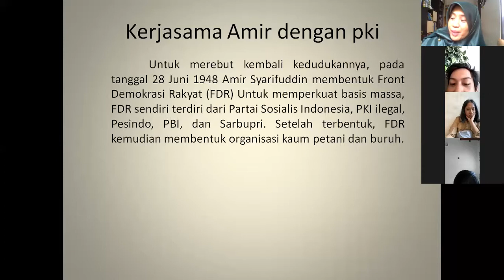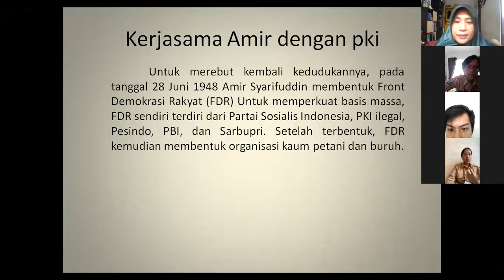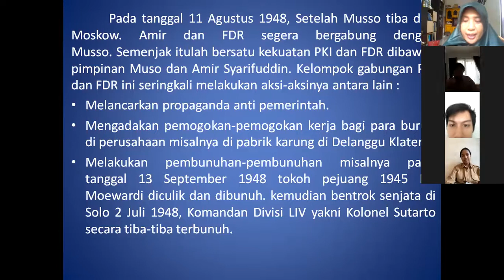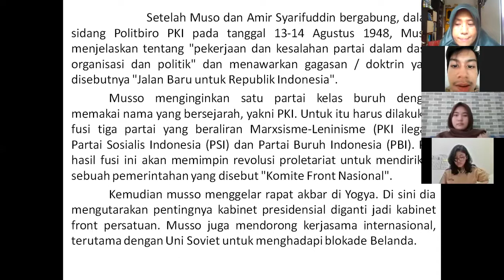285. Video Pembelajaran, BDR, Sejarah 12ips1 290720 2